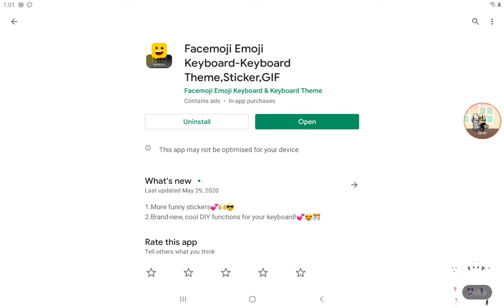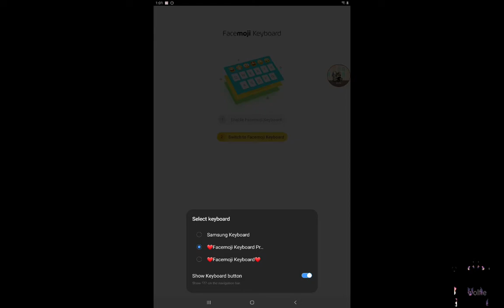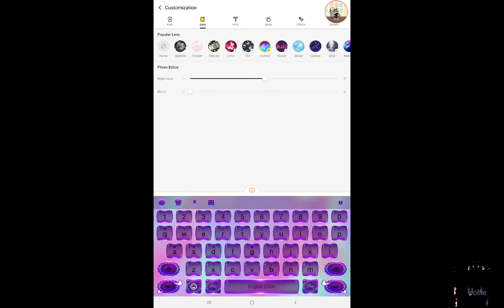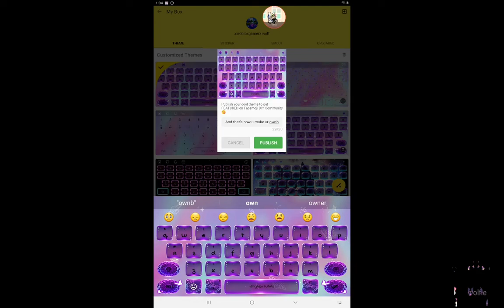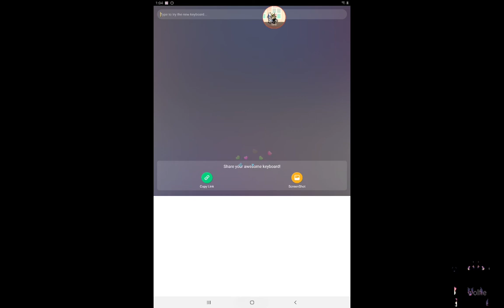How to make ur own keybored